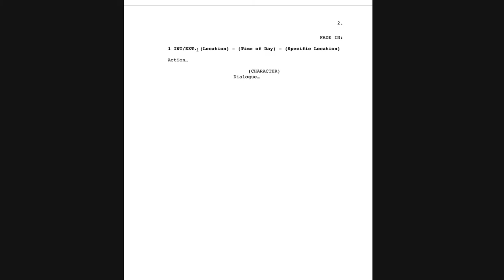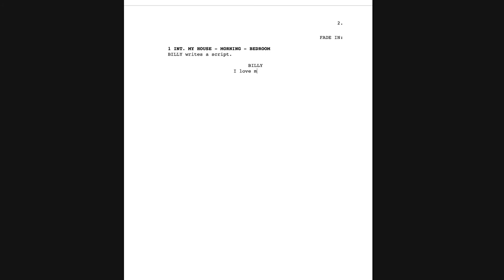How to Write a Movie Script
Writing a script/screenplay is pretty simple. Today I explain how you can finally get all your ideas into a professionally formatted script!

0:00 - Mondays
0:43 - Getting Your Ideas on Paper
2:06 - Formatting and Writing Your Script
3:47 - Outro